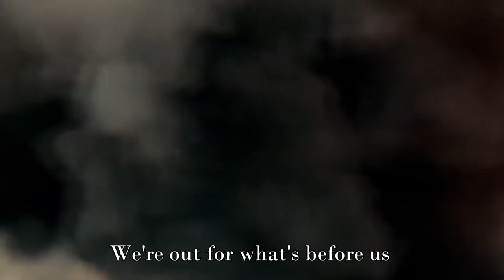Commonwealth of Australia | Marching Song of the 3rd Light Horse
The 3rd Light Horse Regiment was a mounted infantry regiment of the Australian Army during the First World War. The regiment was raised in September 1914, and by December as part of the 1st Light Horse Brigade had moved overseas. The regiment only fought against the forces of the Ottoman Empire, in Egypt, at Gallipoli, on the Sinai Peninsula, and in Palestine and Jordan. After the armistice the regiment eventually returned to Australia in March 1919. For its role in the war the regiment was awarded nineteen battle honours.

During the inter-war years, the regiment was re-raised as a part-time unit based in the state of South Australia. It was later converted to a reconnaissance squadron during the Second World War but was disbanded in early 1943 without having been deployed overseas. In the post war period, the regiment was re-raised as an amalgamated unit, designated the 3rd/9th Light Horse (South Australian Mounted Rifles), which is currently part of the Australian Army Reserve.

Song sung and Instruments played by John Thompson

Lyrics:

We’re horsemen from Australia of the good old British breed,
We rallied to the colours when we heard the Empire’s need,
You bet we’re out to play the game, and if we don’t succeed,
We’ll join our mates who took the count before us.

[CHORUS]
We are, we are, the Third Light Horse Brigade.
We face the odds with ne’er a man afraid,
We lost our gallant comrades and there’s many a score unpaid,
Undaunted still we’re out for what’s before us.

Eighth, Ninth, Tenth, and Signallers, Field Ambulance and Train
We did our bit at Anzac, where we’d like to go again,
For though we got it in the NEK, we’ll fight with might and main,
To square our mates who took the count before us.

Send the news to Kitchener, tell Birdwood with a snap,
Say that we Australian boys are busting for a scrap.
We want to tackle Germany and wipe her off the Map,
Then toast our mates who took the count before us.